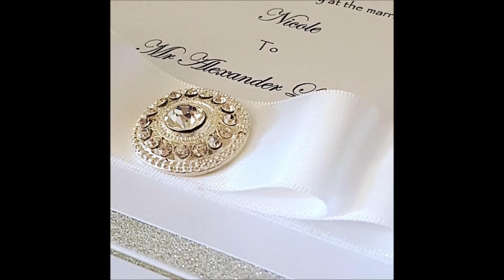Crafty Projects Jan to Jun 2017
Hi Everyone...

Just sharing a montage of things I have been making for the last 6 months ... and after pulling this video together I discovered I have not been crafting quite enough ;) .. must do better in the 2nd half of the year ...